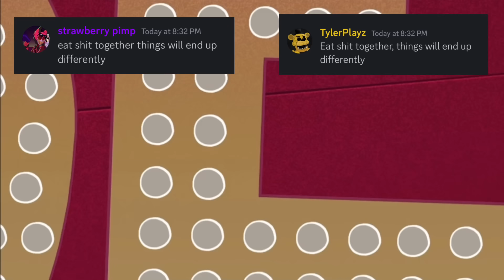discord sings loser baby cuz we had nothing better to do in our livez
hazbin hotel owowowo